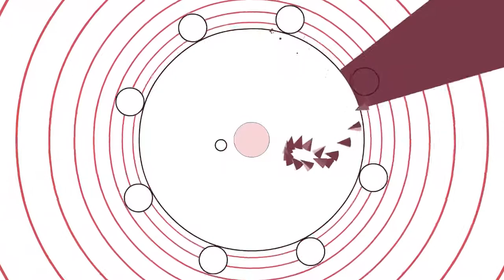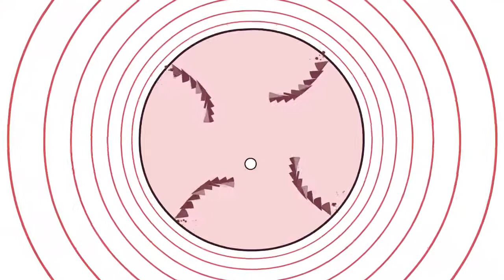Let's Play Soundodger+ w/o fails || Part 11 - Lost Age by Austin Wintory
Bullet hell... bullet hell never changes...So I thought!

No one told me, that a bullet hell can be this beautiful and mesmerizing.

It's always really intriguing, what music can be, if you but some proper visuals to it.

Game:
Soundodger+ by Studio Bean

Song:
Lost Age by Austin Wintory